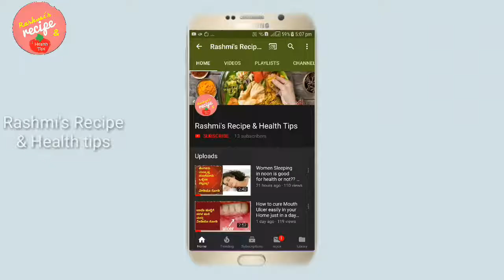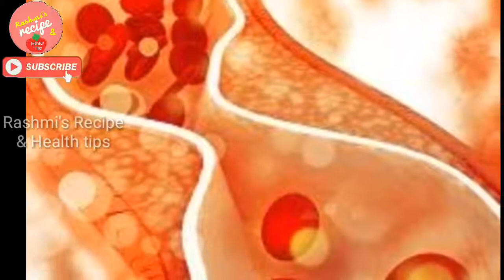ಪ್ರತಿದಿನ ಚಪಾತಿ ತಿನ್ನುವುದರಿಂದ ಎಷ್ಟೆಲ್ಲ ಪ್ರಯೋಜನಗಳಿವೆ ಅಂತ ಗೊತ್ತಾ benefits you get by eating chapathi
beautytips benefits you get by eating chapathi